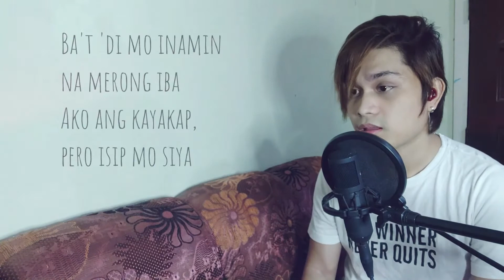Paubaya Male Cover (Moira BREAK UP Song) with Lyrics on screen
Title: Paubaya Male Cover (Moira Breakup Song) with Lyrics para RAMDAM
Moira Breakup is all over the news. Kaya I decided to re-upload my cover of Paubaya by Moira. I wish them both find real happiness soon.